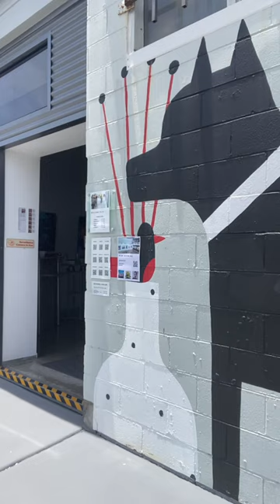Artist to watch: Lucas Geor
Lucas Geor is an Australian painter (b.1988, Sydney, Australia), currently based in New York, whose work intertwines traditional painting practices with the bold aesthetic of cartoons, creating a juxtaposition between fine art and popular illustration.

Using acrylic and aerosol paint, Geor paints snapshots in time, informed by animation from the 20th century, looking at the world through a simplified lens and investigating and exaggerating intricate and oft-overlooked details of a scene.

Artwork: Wasted Days